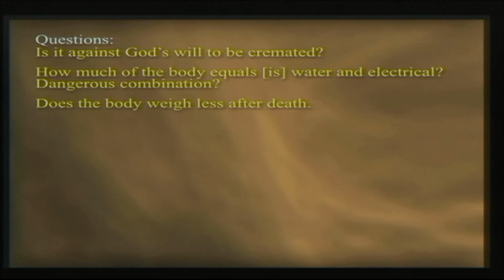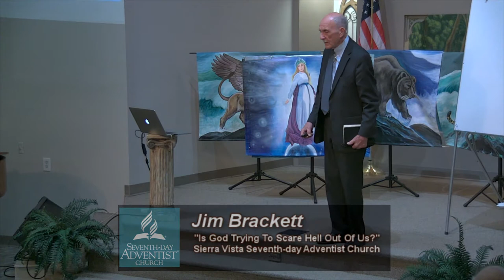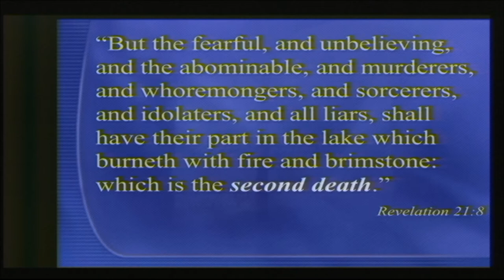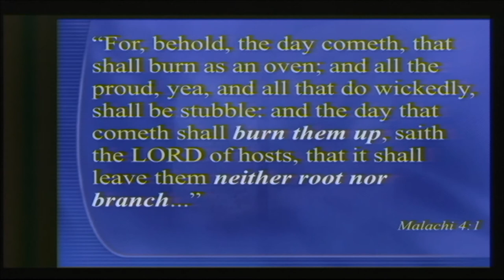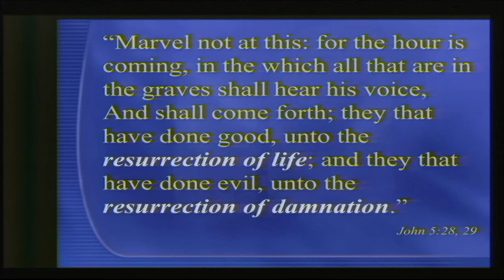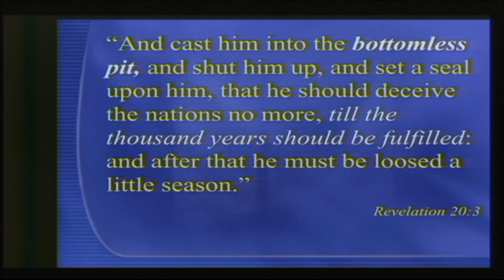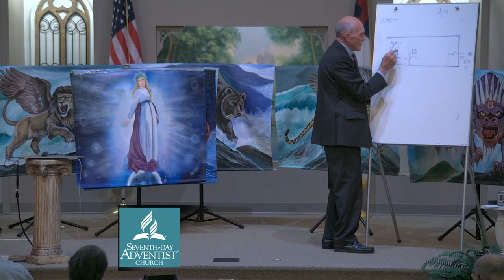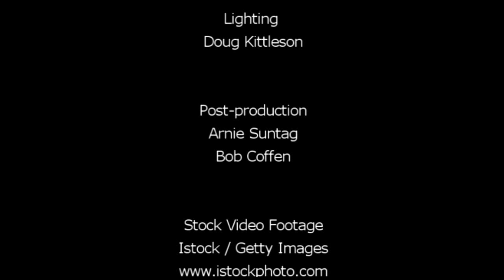Seminar #6, "Is God Trying To Scare Hell Out Of Us" by Jim Brackett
Revelation Here! Seminar #6.  Jim Brackett addresses a whole host of issues regarding hell and what the Bible has to say about it.